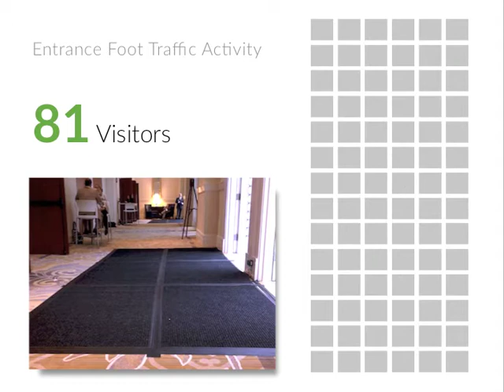Scanalytics SoleSensor: People Counter and Real-time Foot Traffic Paths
The SoleSensor isn’t just a passive motion detector or counter.

We monitor traffic from the ground-up, capturing up to 100% of your visitors’ individual footsteps anonymously and without interruption to their experiences.